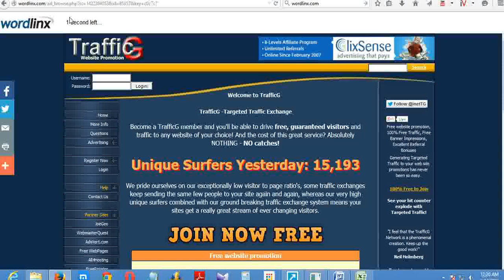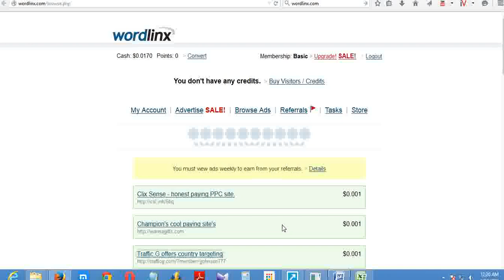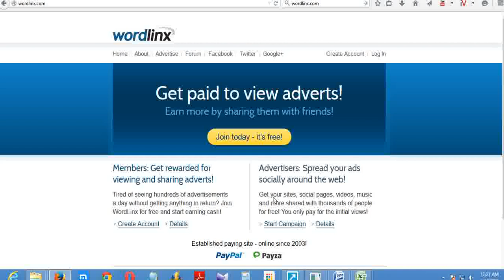Create wordlinx Account And Earn money from Online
WordLinx for free and start earning cash! Get paid up to $0.05 USD per click Guaranteed paid ads for all members
Free instant cashouts - zero fees Unlimited referrals on 5 levels ...Trusted for over 10 years
WordLinx members can also earn by sharing links across the web by email and on popular social networks like Facebook, Twitter and Google+. Each shared link also contains a unique referral ID, so members will earn from anyone that views it and then signs up.
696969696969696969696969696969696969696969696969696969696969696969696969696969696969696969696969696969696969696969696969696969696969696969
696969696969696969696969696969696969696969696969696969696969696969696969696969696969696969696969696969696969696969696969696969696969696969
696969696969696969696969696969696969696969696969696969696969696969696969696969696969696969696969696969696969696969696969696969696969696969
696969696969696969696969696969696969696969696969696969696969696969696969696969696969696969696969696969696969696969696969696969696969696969